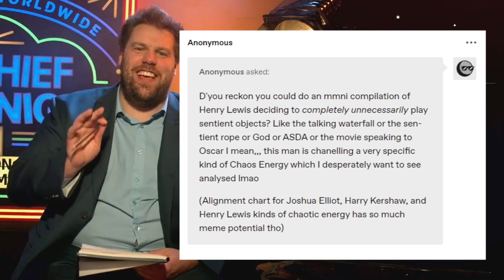Henry Lewis Sentient Objects (Mischief Movie Night In)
a very overdue video from a tumblr ask 😅

timestamps
00:00 - intro
00:10 - asteroid hen
00:25 - waterfall hen
00:49 - aquatic hen
01:11 - sphinx hen
01:49 - ASDA hen
02:28 - 1/3 tumble-dryer hen
02:46 - mirror reflection hen
03:34 - armoire hen
04:26 - snowman hen
04:40 - rope hen
05:19 - soup hen
05:28 - shawl hen
05:51 - TV hen

Catch the Goes Wrong Show, Series 2 on BBC iPlayer of BroadwayHD!
United Kingdom [FREE] (Viewers outside the UK access it using VPN) - BBC iPlayer

Go and see Mischief and friends live on stage! (as of this posting date)
Magic Goes Wrong (UK) - Mischief Theatre